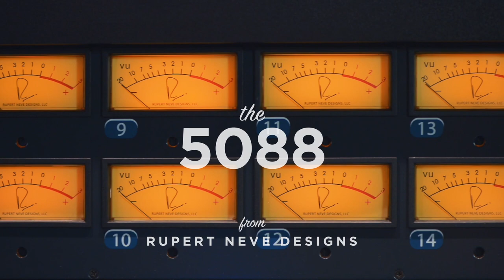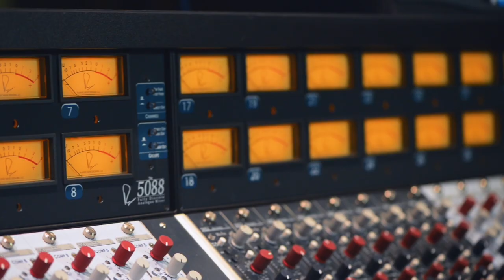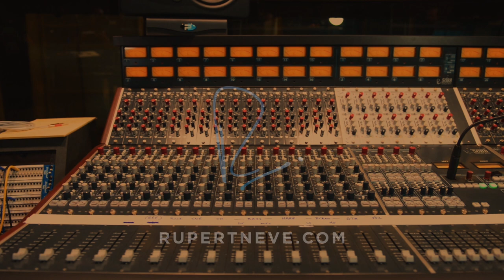Willie Nelson's Pedernales and the 5088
Steve Chadie is the Chief Engineer at Willie Nelson's Pedernales Recording Studio, located just outside of Austin, TX. We sat down with him to chat about their new 5088, riding faders while tracking Willie, and more.